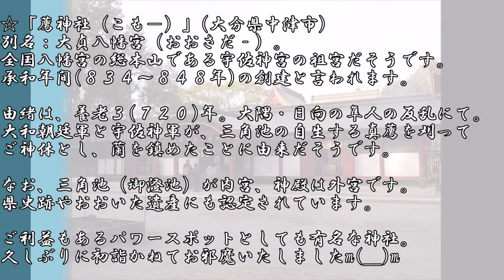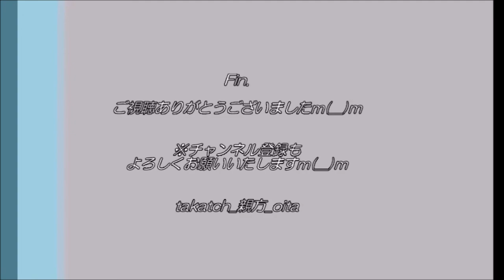【パワースポット 大分⛩】薦神社 in 中津｜宇佐神宮の祖宮とされる歴史ある神社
☆「薦神社（こも－）」(大分県中津市）
別名：大貞八幡宮（おおさだ‐）。全国八幡宮の総本山である宇佐神宮の祖宮だそうです。
承和年間(８３４～８４８年)の創建と言われます。
由緒は、養老３(７２０)年。大隅・日向の隼人の反乱にて。
大和朝廷軍と宇佐神軍が、三角池の自生する真薦を刈ってご神体とし、蘭を鎮めたことに由来だそうです。

三角池（御澄池）が内宮、神殿は外宮です。県史跡やおおいた遺産にも認定されています。
ご利益もあるパワースポットとしても有名な神社。久しぶりに初詣かねてお邪魔いたしましたm(__)m